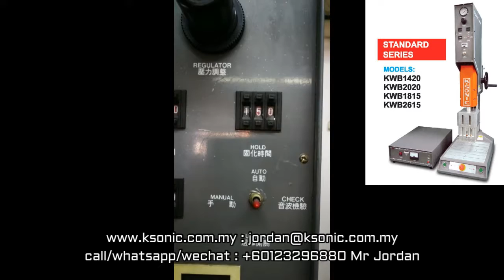ULTRASONIC PLASTIC DEGATING CUTTING HOT RUNNER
OR